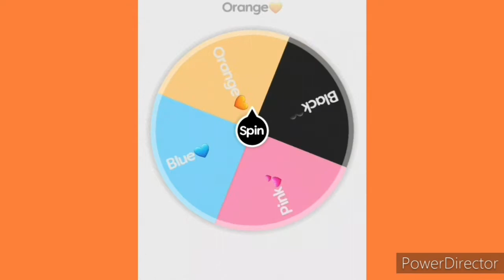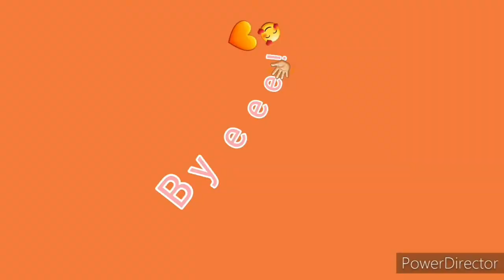24H IN ORANGE!🧡 (*We play BASKETBALL!😱🏀*) (Color Challenge) (Roblox Brookhaven rp with my brother)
(We forgot dinner!😁😆😅🤦‍♂️🤦‍♀️)